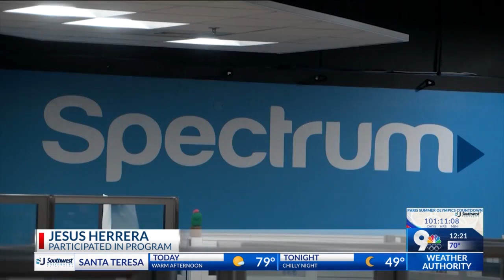Clint ISD, Spectrum to open new internship program